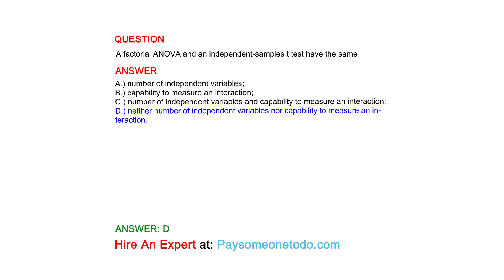A factorial ANOVA and an independent-samples t test have the same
QUESTION

ANSWER
A.) number of independent variables;
B.) capability to measure an interaction;
C.) number of independent variables and capability to measure an interaction;
D.) neither number of independent variables nor capability to measure an interaction.